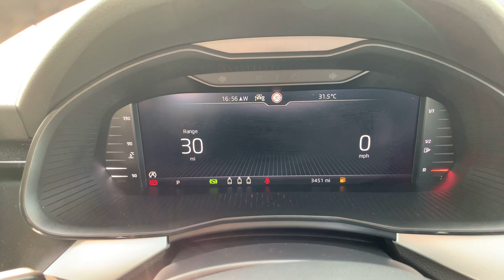22 July 2021